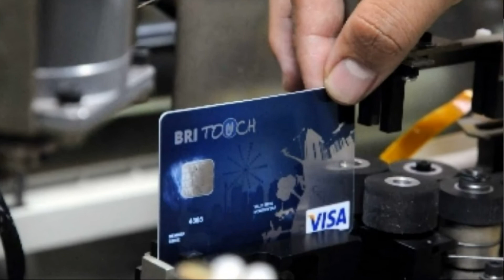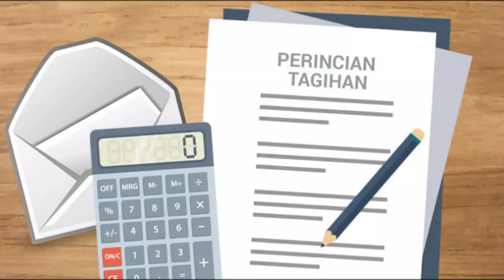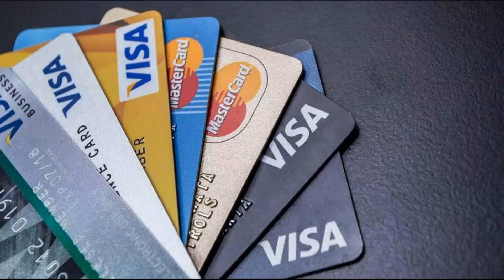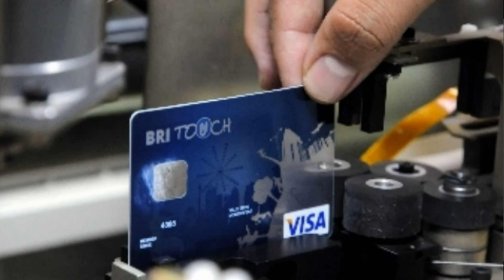BUKAN DIGUNTING, INI CARA MENUTUP KARTU KREDIT YANG BENAR!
Ada banyak bank yang mengeluarkan produk kartu kredit seperti kartu kredit bca, kartu kredit bri, kartu kredit mandiri, kartu kredit bni, kartu kredit cimb niaga, dan lain - lain. Beberapa bank memberikan gratis iuran tahunan pada produk kartu kredit nya agar menarik nasabah untuk menggunakan produk kartu kredit nya. Pengajuan kartu kredit pun bisa di lakukan dengan cara apply kartu kredit secara online atau pun melalui staff marketing bank. Kartu kredit saat ini masih menjadi primadona masyarakat dalam memenuhi keperluan sehari hari. Banyak nya nasabah yang memiliki ketergantungan terhadap kartu kredit hingga di sebut sebagai Dewa penolong di saat seseorang tidak memiliki uang. Kartu kredit memiliki kemudahan dalam melakukan transaksi sehari hari.
Sebagian dari nasabah bank yang tidak ingin menggunakan kartu kredit berpendapat hanya cukup dengan menggunting kartu kredit, kartu kredit sudah otomatis tertutup. Kenyataan nya tidak seperti itu. Ada beberapa proses cara menutup kartu kredit yang baik dan benar agar tidak menimbulkan masalah di kemudian hari. Cara menutup kartu kredit ini tidak hanya berlaku untuk kartu kredit BNI saja, tetapi juga berlaku untuk kartu kredit bank lain.
Review kali ini memberikan informasi bagaimana cara menutup kartu kredit yang baik dan benar.
Simak dan tonton terus video nya agar kamu tidak ketinggalan informasi dari video yang satu ini.